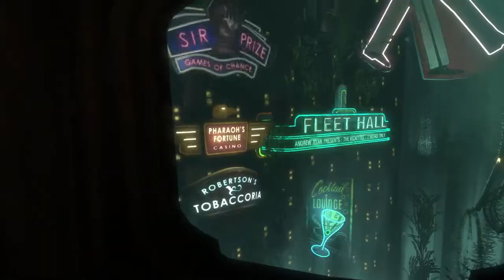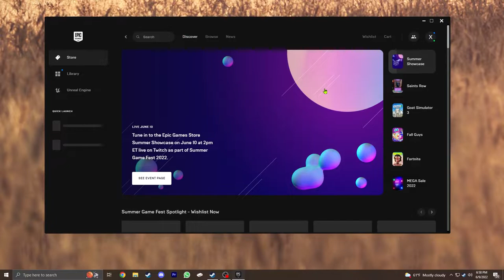Bioshock Remastered | Toilet water city be like